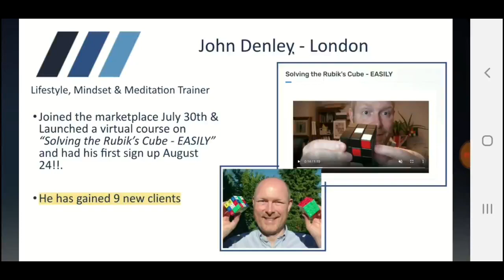Russell Brunson bought my Rubiks cube course!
If you want to join Russell and solve your cube (without learning how - unless you want to), then for the next 70 people I'm offering 70% off the price to celebrate the 7th birthday of ClickFunnels!

BTW, if you want to learn about ClickFunnels by far the best (and free) way is to take the 5 day lead challenge